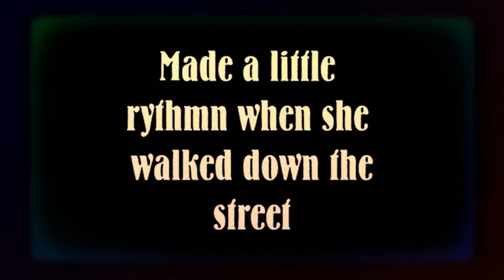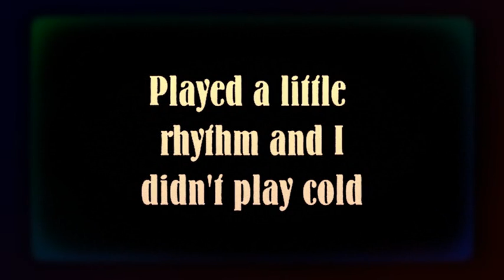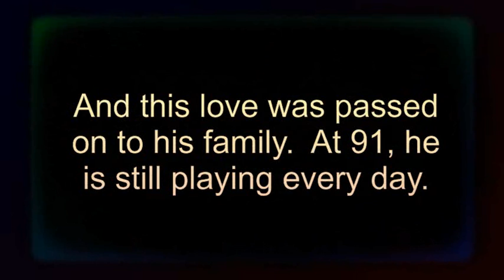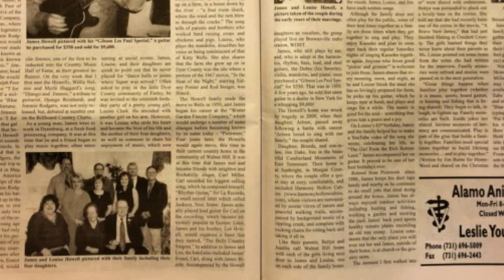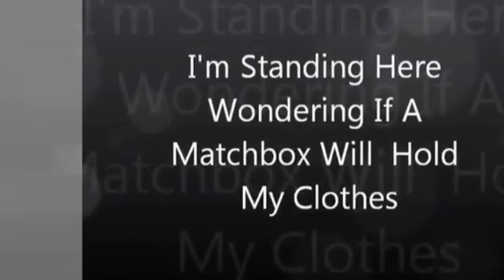James Howell and Carl Miller's Rhythm Guitar and More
My Daddy, James Howell is 91 years old and just recently I learned that the record, Rhythm Guitar,  he recorded with Carl Miller back in the 60's in Jackson, Tennessee was being played in Europe and that one of these little blue records sold for over $400. Daddy played lead guitar on this recording.  Daddy and Mr. Miller played music together in the late 50's, 60's and early 70's.   I can remember Mr. Miller coming to our home every Friday night to "play music" with Daddy and whoever else wanted to play. There is so much to tell about those years and the music they made.  My Daddy is such a talented musician and all of it comes naturally to him.  He wrote a song for my Mother, "I've Loved You Forever It Seems" when I was about 15 years old.  Daddy has shared his love for music with my Mother, Louise, and all of us girls, and now shares it with my husband, Jim who recorded "I've Loved You Forever It Seems"  on his CD, Mountain of Love, along with the other beautiful songs he wrote.

I have made this youtube video for my Daddy for Father's Day 2018.   We love you Daddy!

Brenda Duke